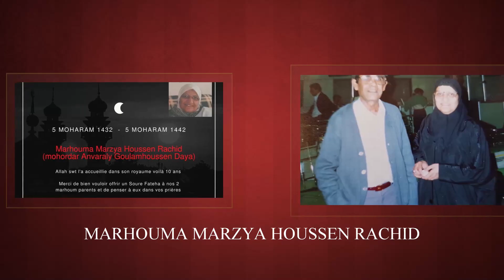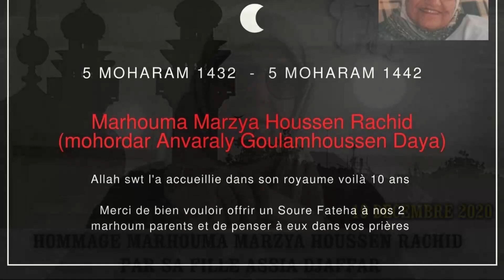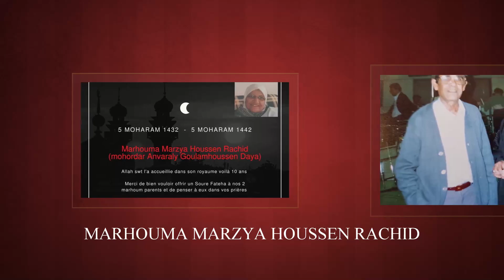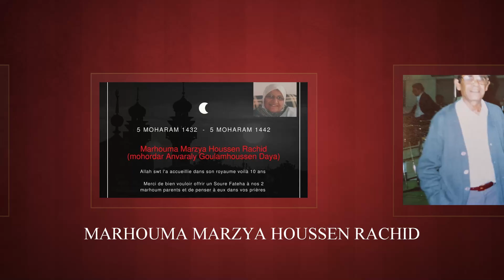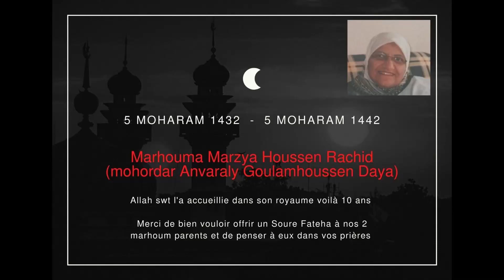001 Hommage Marhouma Hajjiani Marzya Houssen Rachid